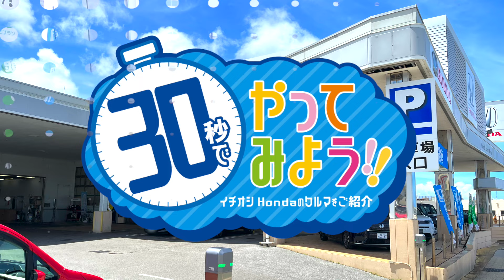新車紹介🚗30秒でやってみよう！！〜N-BOX Custom〜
Hondaのクルマを愛するスタッフが、イチオシHondaの車を30秒でご紹介！

今回のチャレンジャーは、仲西店の阿波根さん。
高級感溢れる内装のN-BOX Customを紹介してくれました！

※新型コロナウイルス感染拡大防止対策を実施しております。

🚗営業時間
9:30〜18:00(毎週火曜日・水曜日定休)